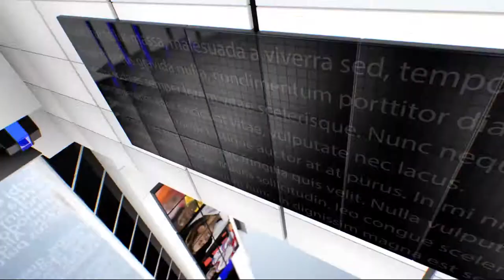IPN NEWS - मुनव्वर राना- मेरी बात पर गुनाह सिद्ध हुआ तो चौराहे पर शूट कर दो, माफी नहीं मांगूंगा